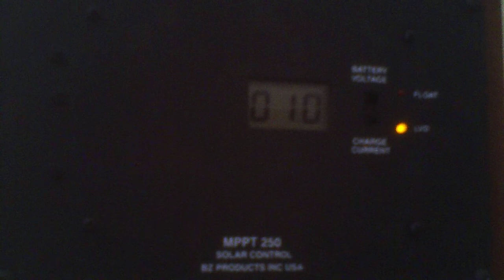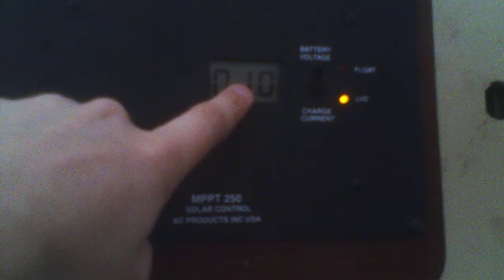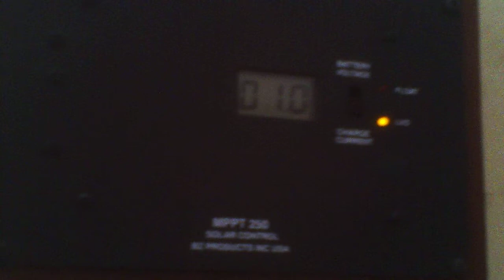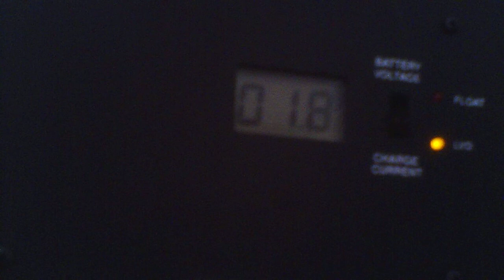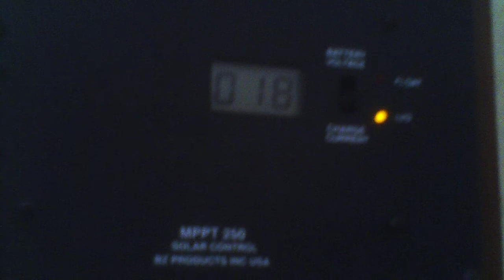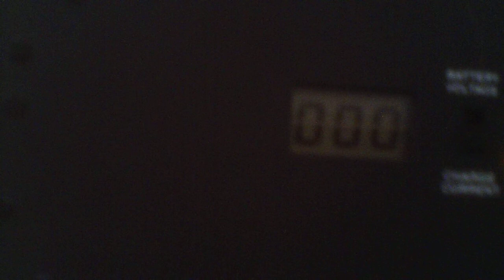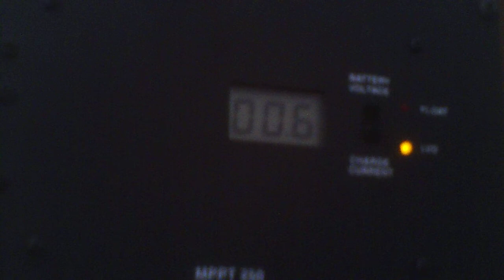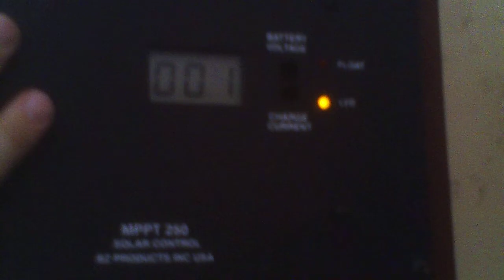MPPT under low light conditions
MPPT controllers do not work correctly if there is insufficient sun on the array or if the array is too small.  In the case of the BZ Products MPPT250 series of charge controllers the PV power input must be at least 17W for the algorithm to properly track the maximum power point of the (minimum recommended array size is 68W for purposes of system efficiency).